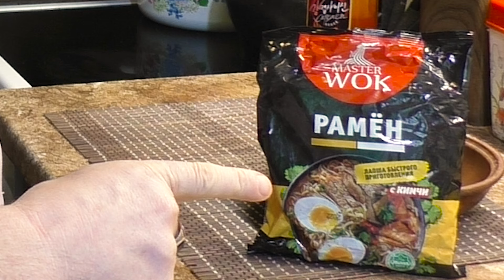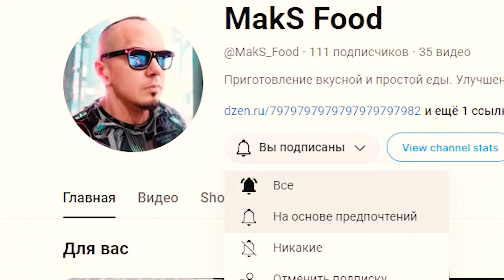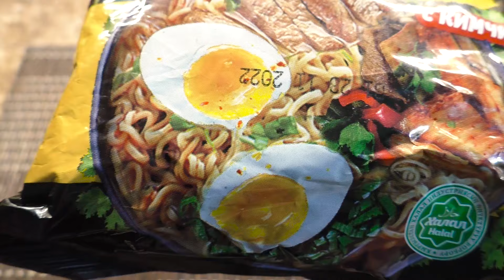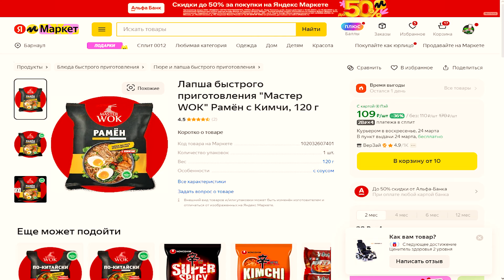Киргизский РАмён Лапша Быстрого Приготовления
рамён Мастер Wok из Киргизии. Рамён, но лапша, лапша но быстрого приготовления.